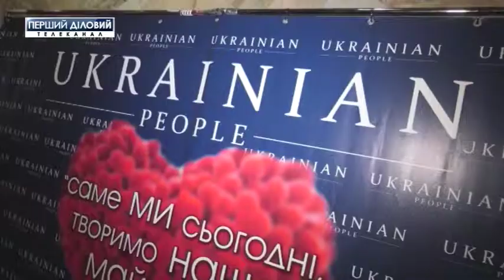В Киеве прошел гала-концерт фестиваля "Дети за будущее Украины"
Талантливых детей с разных уголков Украины объединил фестиваль "Дети за будущее Украины". Кто-то удивлял мощной харизмой, другие голосом, а кто-то чрезвычайной открытостью и непосредственностью. О самых ярких моментах мероприятия, далее в сюжете.